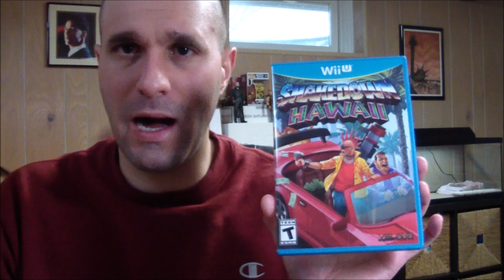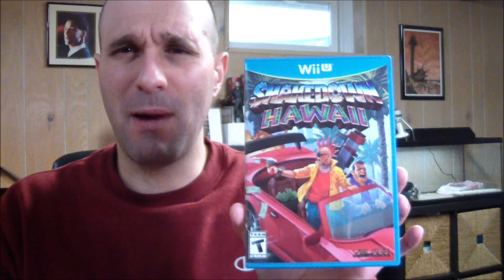Shakedown Hawaii (Wii U/Switch/Playstation) (Video Game Review)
I did wanna mention that the game is roughly six hours, and it's better in short spurts because it does feel a little samey after awhile. Still highly recommended especially if you do the extras.